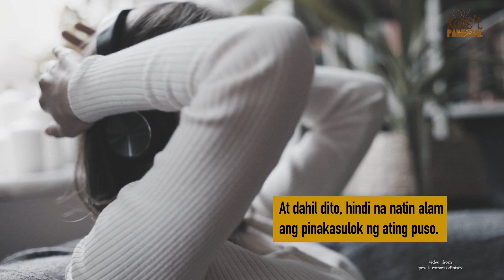NAPAKAINGAY NA BA NG MUNDO? | Kape't Pandasal kasama si Fr Jboy Gonzales SJ